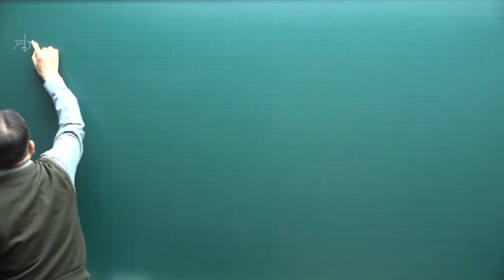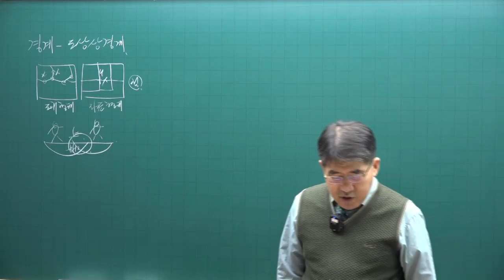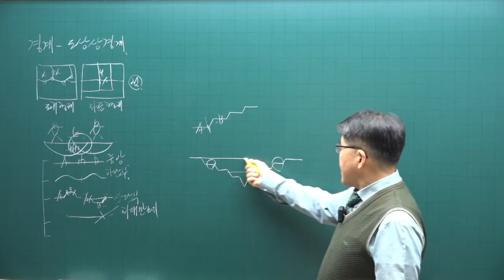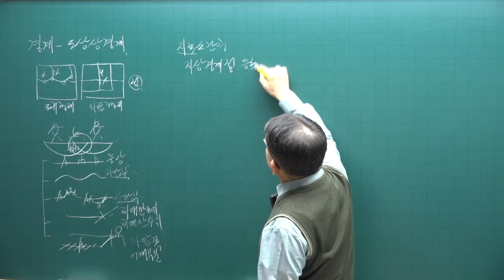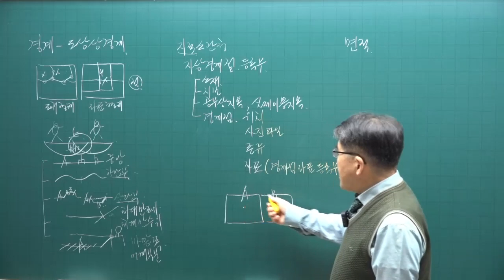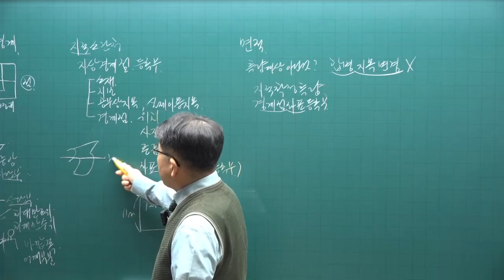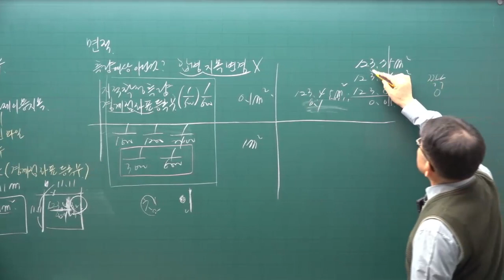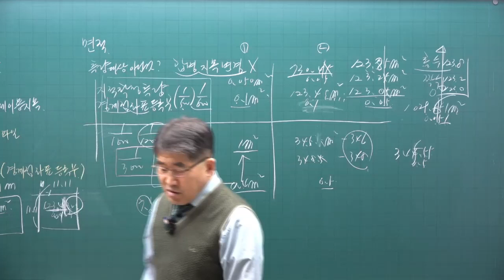[공전무] 2023년 공인중개사시험 무료인강 공시법 김동인 교수 기본이론 제4강